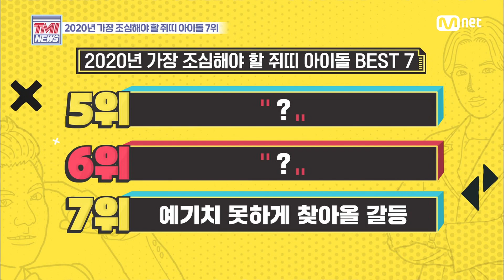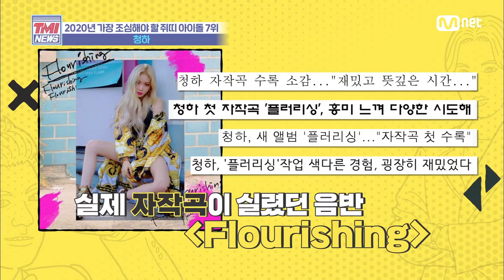Mnet TMI NEWS [25회] 철저한 자기 관리로 갈등도 극-뽁!하는 걸크러쉬 '청하' 200115 EP.25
[25회] 철저한 자기 관리로 갈등도 극-뽁!하는 걸크러쉬 '청하'